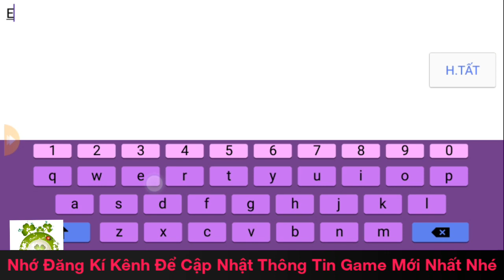Game Mobile Private Đại Thoại Thục Sơn | Game Chiến Lượt Thẻ Tướng 3D | Free VIP12 - 8.888KNB + Even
Game Chiến Lượt Thẻ Tướng Chibi 3D - Đồ Họa Đẹp Mắt - Lối Chơi Gây Nghiện.
HƯớng Dẫn Nhận VIP & KNB: 3:26